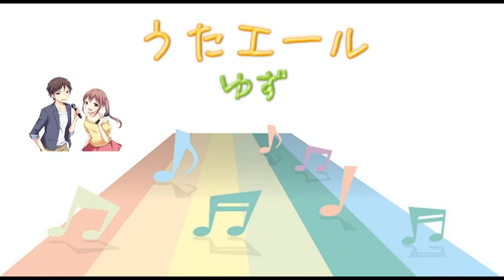[JPOP] うたエール / ゆず (歌詞：字幕SUB対応 / カラオケ)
配信限定シングル。2018年2月9日発売。

作詞 : 北川悠仁　作曲 : 北川悠仁・蔦谷好位置

「ゆず2018プロジェクト with 日本生命」の一環として
募集した2018名の“新メンバー”が参加した
日本生命CM「あなたにエールを」編CMソング。